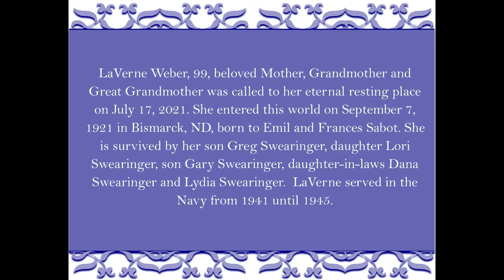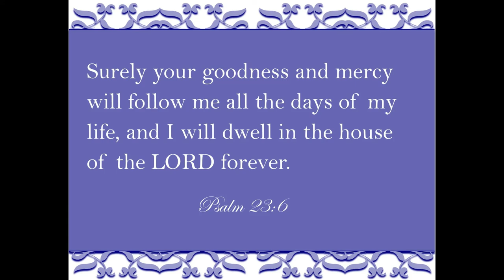Grandma LaVerne Weber Memorial